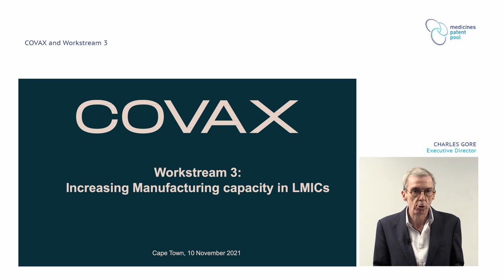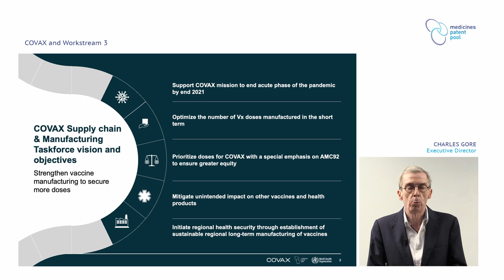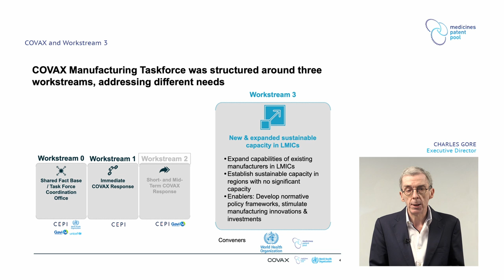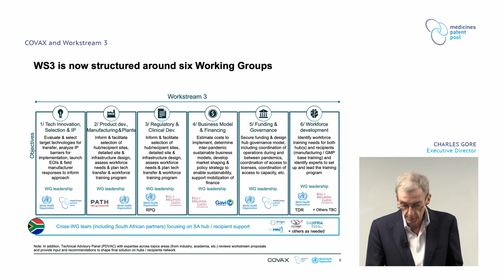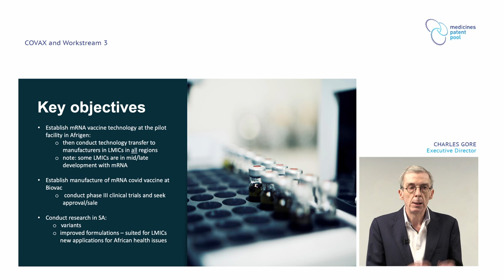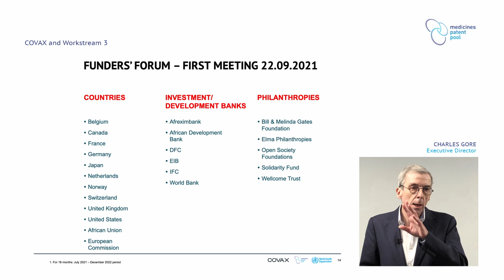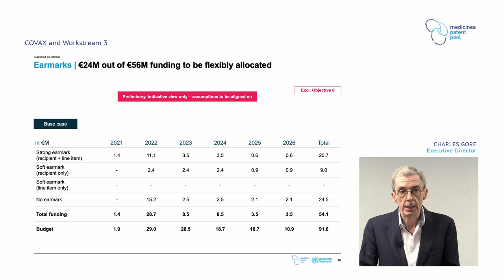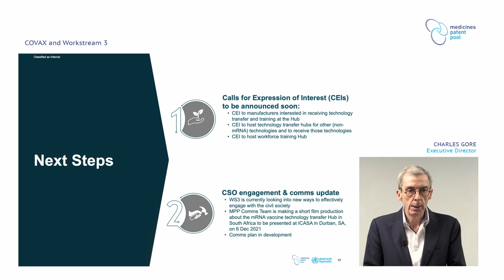The mRNA vaccine Technology Transfer Hub explained by Charles Gore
The mRNA vaccine Technology Transfer Hub was established in response of the flagrant inequities in access to COVID-19 vaccines in low- and middle-income countries, especially in Africa. Formally established in July 2021, the purpose of the hub is to increase access to mRNA vaccines made closer to home by establishing manufacturing capacity using a technology transfer hub model to ensure sustainable vaccine security in future pandemics.